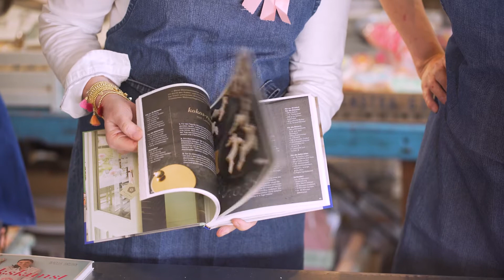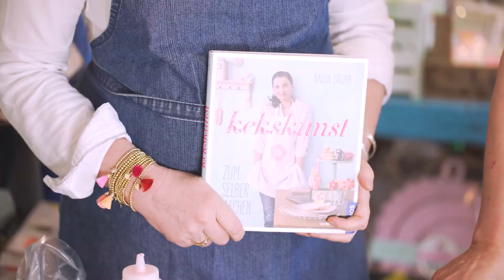Chaos in der Backstube I Die besten Kekse der Welt I Henk und Henri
DieWilke besucht Nadja in ihrer Keksmanufaktur in Hamburg - und entdeckt das Backen für sich! Hausgemachtes Gebäck für jeden! Nadja ist leidenschaftliche Keksdesigner und gelernte Modedesignerin.
Ihr wollt mehr über Nadja erfahren oder Produkte kaufen?

Entdecke die Landpartie@Home - die erste digitale Landpartie!

✔ liebevoll gestaltete Live Events
✔ besondere Momente und einmalige Erlebnisse
✔ spannende Vorträge von unseren Ausstellern
✔ Exklusive Einblicke hinter die Kulissen
✔ Einmalige Landpartie Produkte, die du nur bei uns bekommst